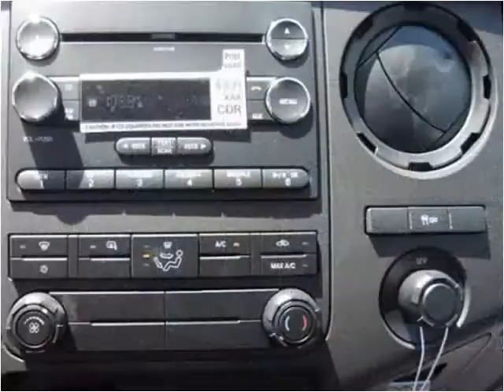2016 Ford F350 New Cars Manassas VA